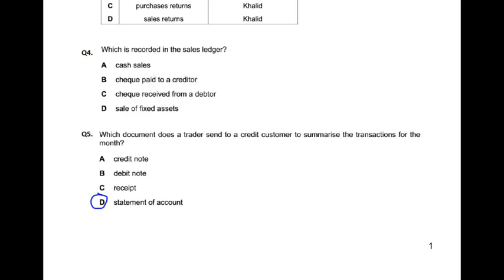Double Entry - MCQ - Q5